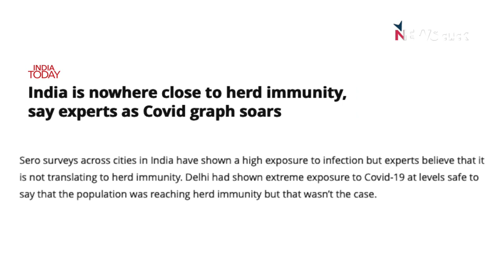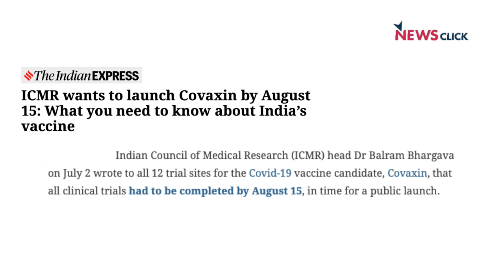Ahead of Second Wave, Did Warnings Go Unheeded?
Prabir Purkaystha talks about the recent New York Times report which says that top scientists downplayed the possibility of a new COVID-19 outbreak last year, and warnings to this effect were ignored. He explains the modelling that took place ahead of the second wave and the flaws of that model. He also talks about what lies ahead.